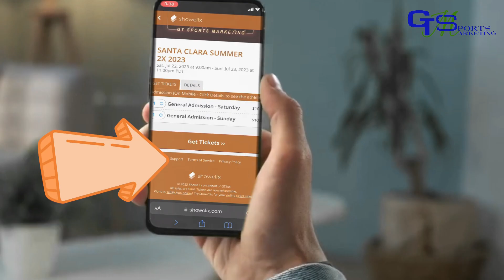GTSM Santa Clara July 2023 Sports Card and Autograph Show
Get photographs with and get autographs from some of the biggest names in sports.  This show will feature 49er greats!